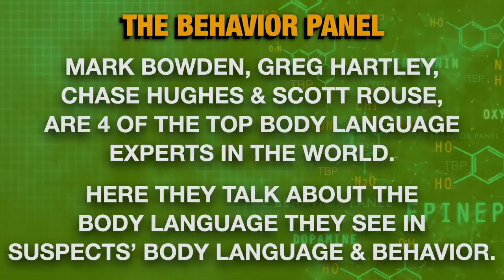Fake Missing Child Plea/Missing Persons Case Plea Caleb(Father) charged in newborn son's death.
THIS is What a Fake Missing Child Plea Can Look Like!
Missing Persons Cases Fake Plea Caleb Whisnant(Father)  charged in newborn son's death